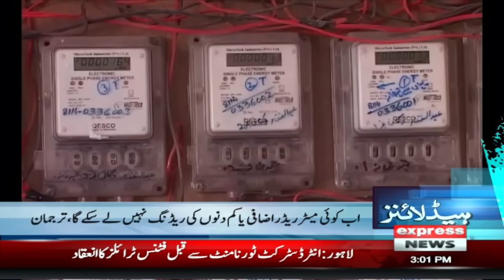PTI Big Decision | Chief Justice | News Headlines 3 PM | Pakistan News | Express News